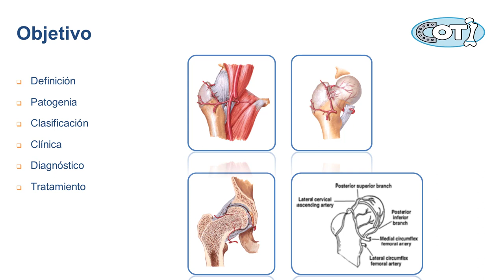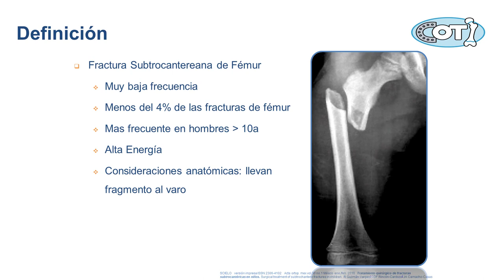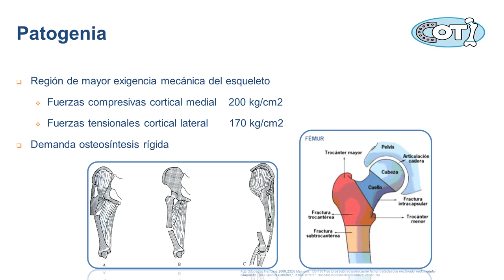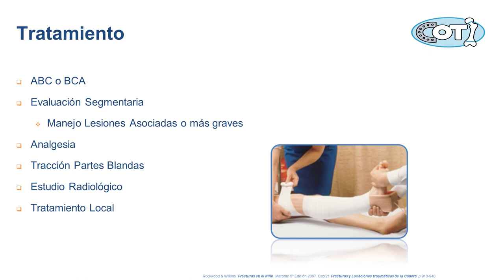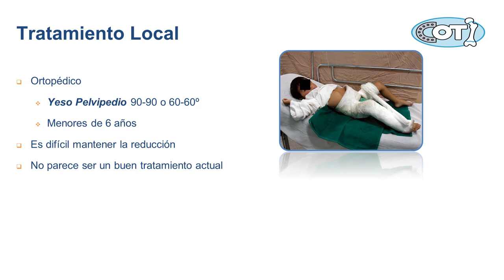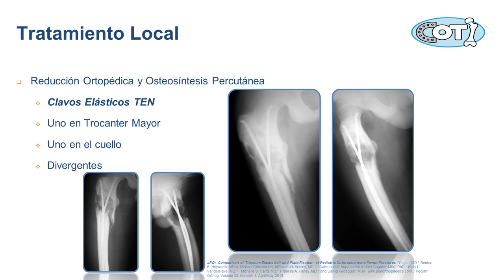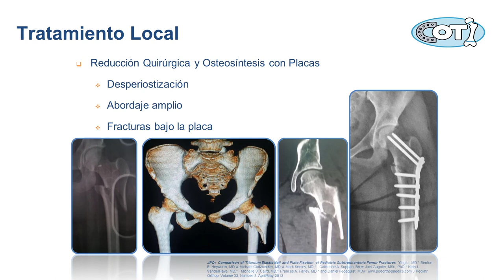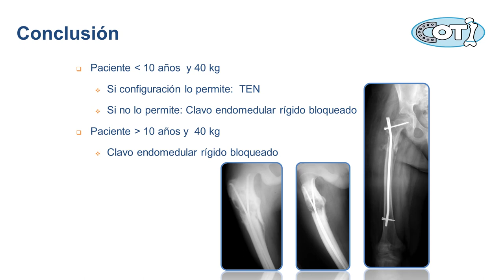¿Cuál es la Mejor Opción en Fracturas Sub Trocantéricas de Fémur?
En este vídeo, el doctor Fuenzalida habla de las características y soluciones de las fracturas sub trocantéricas de fémur.

Credit:
Host: Juan Fuenzalida, MD